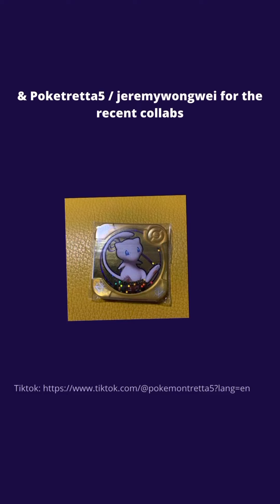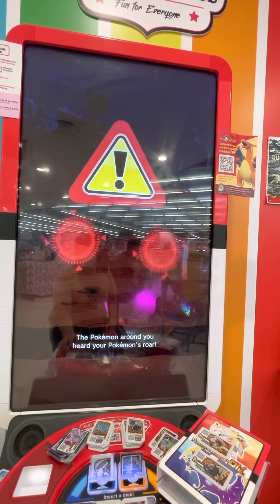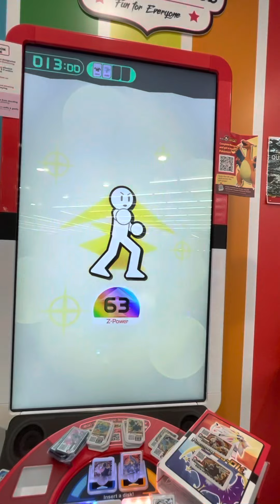Pokémon gaole part 2 (4* Pokémon in the behind the rock?!)